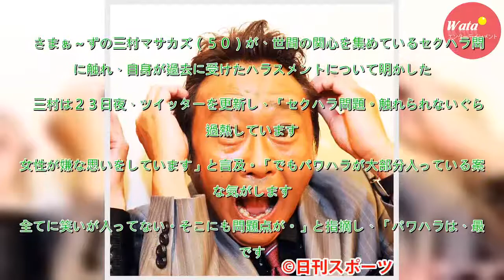三村マサカズ、過去に受けた“ＭＣハラ”明かす - 芸能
さまぁ～ずの三村マサカズ（５０）が、世間の関心を集めているセクハラ問題に触れ、自身が過去に受けたハラスメントについて明かした。触れられないぐらい過熱しています。女性が嫌な思いをしています」と言及。「でもパワハラが大部分入っている案件な気がします...